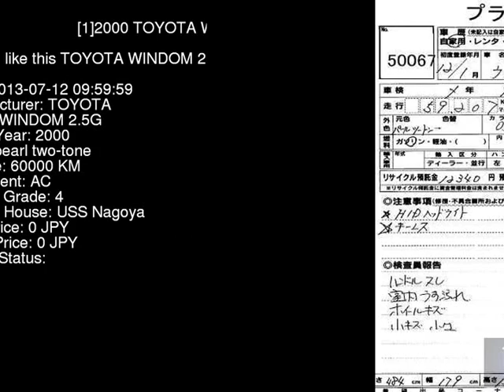2000 TOYOTA WINDOM 2.5G MCV21 - Japanese Used Car For Sale Japan Auction Import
2000 TOYOTA WINDOM 2.5G MCV21 - Japanese Used Car For Sale Japan Auction Import MCV21,TOYOTA,WINDOM,2.5G,USS Nagoya,jdmvip,vip,jdm,cars,japan,jdmvip.com,japanesecars,usedcars Japanese Used JDM Car For Sale At Auction in Japan for Import